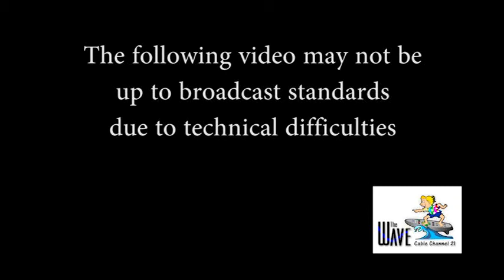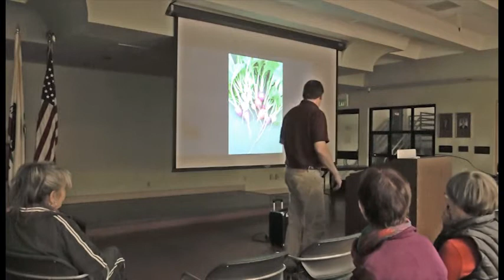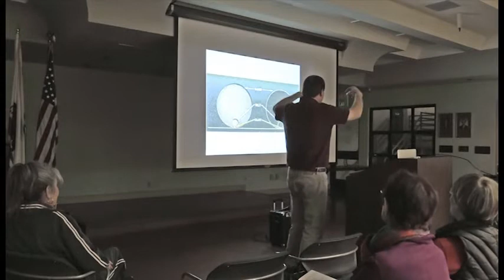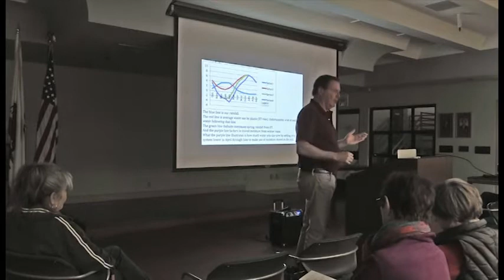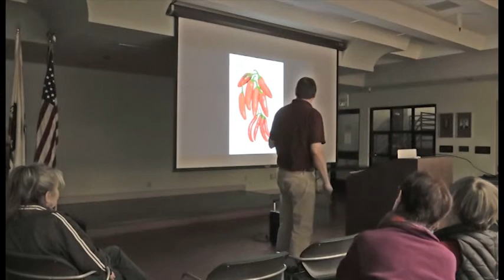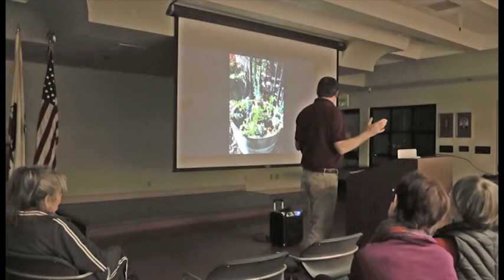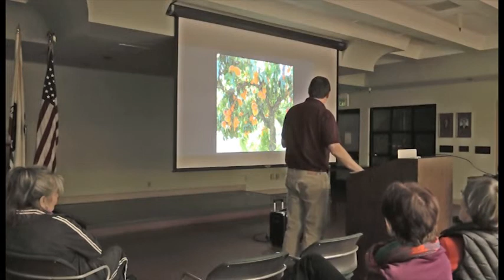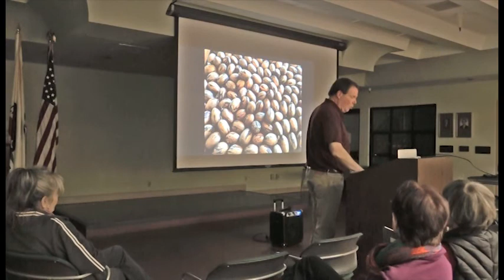Commit2Fit Easy Edibles in Your Garden Don Shor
Commit2Fit is a program to explain how one can improve your life .